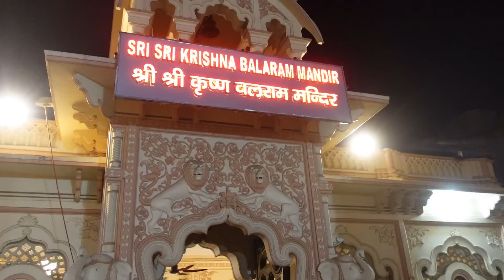अंग्रेज आते है यहाँ घूमने और यही रह जाते है vrindavan iskcontemple vlog Part -2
अंग्रेज आते है यहाँ घूमने और यही रह जाते है
Iskon Temple
Iskon mandir
Vrindavan
Banke bihari
Krishan
Krishna
Hare Krishna
Iskon
Iskon temple Vrindavan
Famous temple
Famous temple of India
Vrindavan banke bihari
Vrindavan raas
Angrej
Videshi
Tourist
Tourist in Vrindavan
Vrindavan ki bhakti
Bhakti
Shri radhe
Shri radhe shri radhe